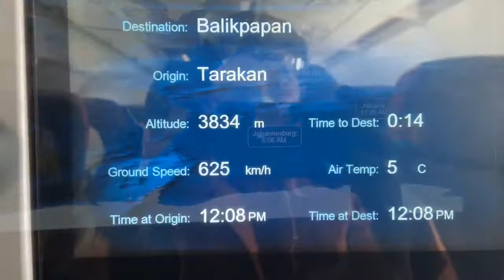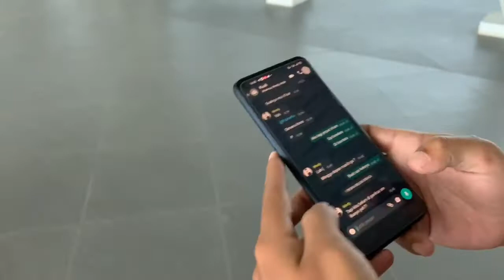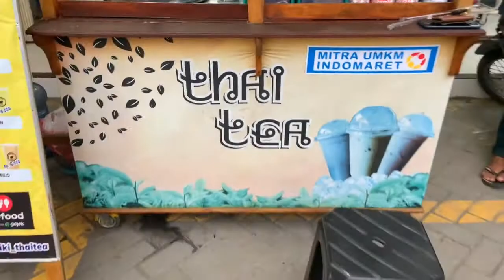PERJALANAN KALIMANTAN-JOGJA *3 hari sebelum tragedi SJ182 | DAILY VLOG01 !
jadi kali ini aku bakal ngajak kalian buat kiat perjalanan dari kalimantan iya menuju ke jogja..ikutin terus perjalanan aku ya... 🥳

terimakasih atas semua dukungan kalian, mari sama-sama. membangun channel ini agar menjadi lebih baik ke depannya 😊